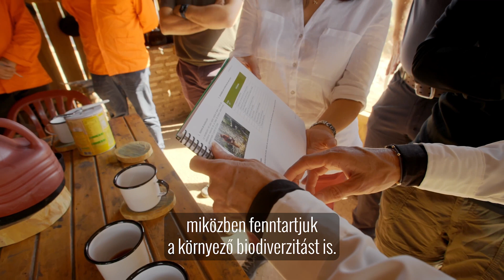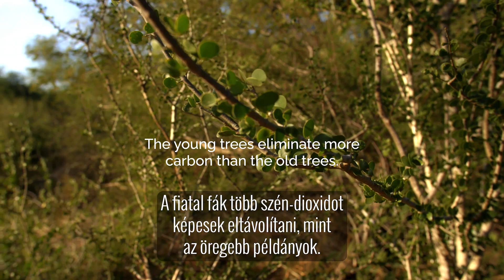doTERRA - Guiacwood/Guajakfa (magyar felirattal)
A dōTERRA fenntartható és etikus beszerzés útján jut hozzá a guajakfa esszenciális olajához Paraguayból. Beszerzési partnerünkkel vállvetve változtatjuk meg a Gran Chacomedence veszélyeztetett erdeinek, a világ egyik biológiailag legsokszínűbb térségének jövőjét. Az esszenciális olajat a Bulnesia sarmientoi geszt részéből gőzlepárlással nyerik ki, és frakcionált kókuszolajjal keverik össze, így készül a doTERRA guajakfa esszenciális olaj. Jellegzetesen földes, kiegyensúlyozó, enyhén édeskés az aromája, fás illata nyugtató, békés hangulatot teremt.

Bővebb információért fordulj hozzánk bizalommal!